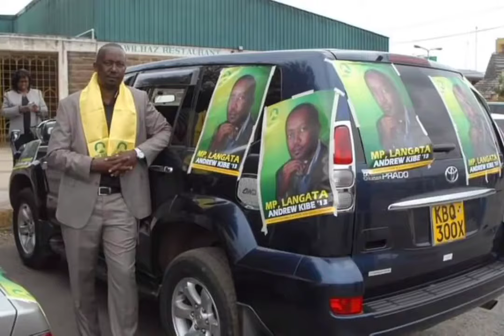Who is Andrew kibe, Andrew Kibe's life history before joining lambistic From pastor m.p & radio p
Who is Andrew kibe, Andrew Kibe's dark life history before  joining lambistic. From a pastor, m.p, radio host, snooker.